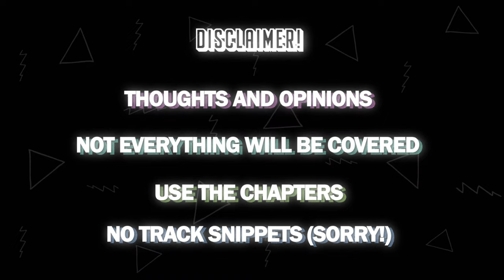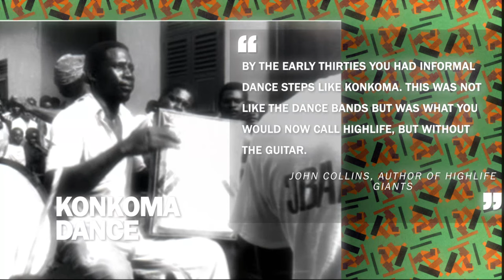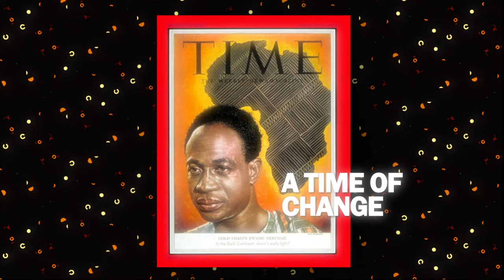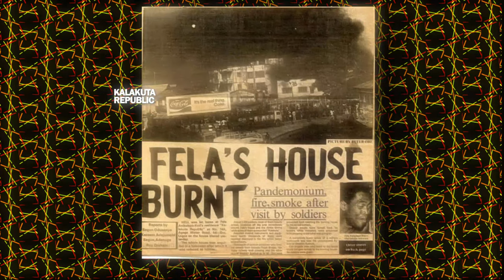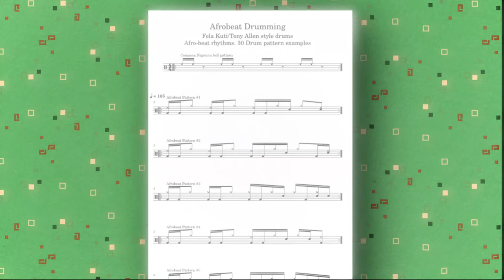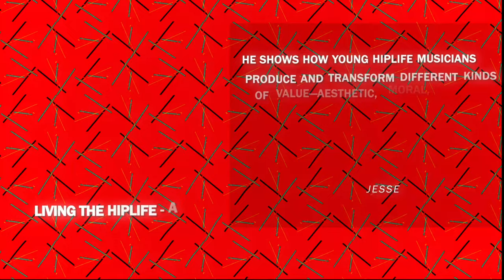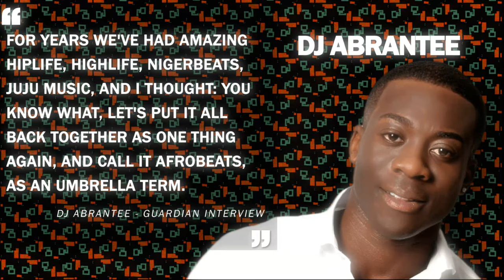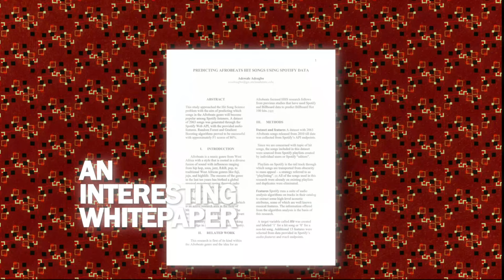How Afrobeats took over the world - A Complete Documentary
This is a complete journey: we’re going to go from Highlife to Afrobeat to Hiplife to Afrobeats and beyond. To augment your learning from this video, go on your favourite streaming platform, find a modern Afrobeats playlist but also go through Highlife & Hiplife, explore how Fela Kuti expanded Afrobeat and also read about new and ever expanding genres like Afrohouse and Bakoso.

00:00 Intro
00:26 The Birth of Highlife
06:26 Fela Kuti
08:51 Fela Kuti Discography
10:32 Afrobeat Production
12:35 Hiplife
13:35 Afrobeats
16:47 Bakosó
17:42 Closing Comments